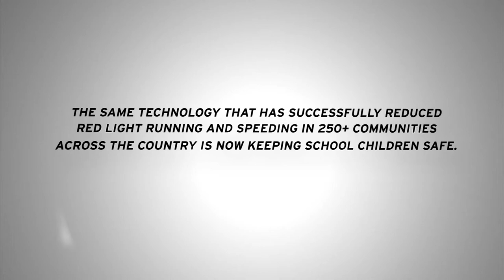Redflex Student Guardian: School Bus Safety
REDFLEX Student Guardian® -- a fully automated school bus stop arm camera photo enforcement solution for monitoring and deterring drivers who illegally pass school buses, risking the safety and security of some 26 million children nationwide who rely on school bus transportation.